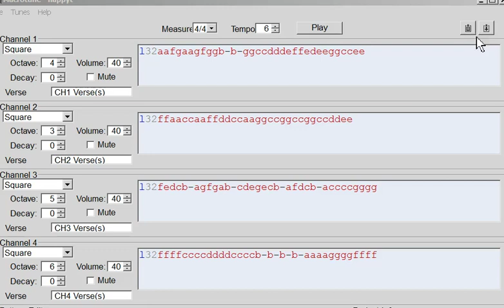Happy lil' 4-voice chiptune loop. Square wave, Macrotune. MML.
Happy lil' 4-voice chiptune loop. Square wave, Macrotune. MML. Took 3 minutes to make, mostly trying to find out how to make notes flat.

"t6 w4 o4 \0 v40 l32aafgaagfggb-b-ggccdddeffedeeggccee"
"t6 w4 o3 \0 v40 l32ffaaccaaffddccaaggccggccggccddee"
"t6 w4 o5 \0 v40 l32fedcb-agfgab-cdegecb-afdcb-accccgggg"
"t6 w4 o6 \0 v40 l32ffffccccddddccccb-b-b-b-aaaaggggffff"